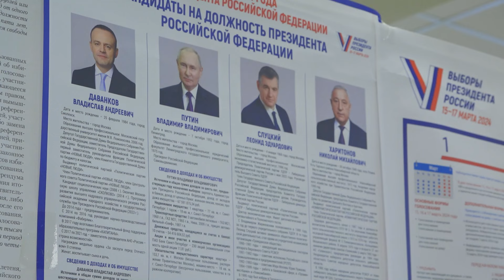Голосование продолжается_17.03.2024_СольТВ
✅За ходом выборов наблюдали съёмочные группы телеканалов Своё ТВ и СольТВ. Сморите совместный сюжет.